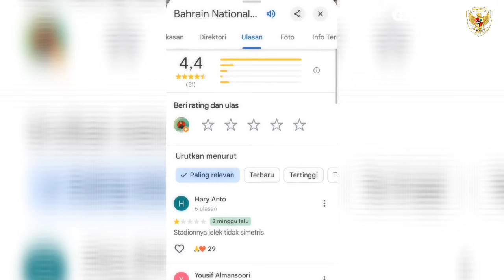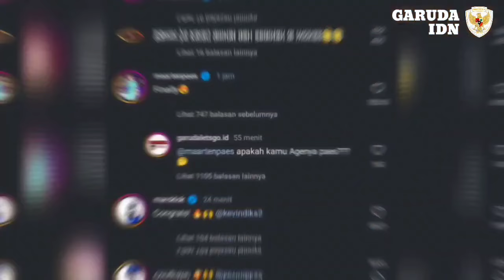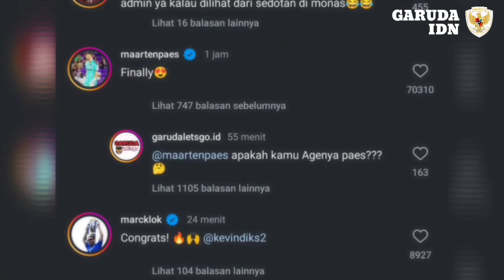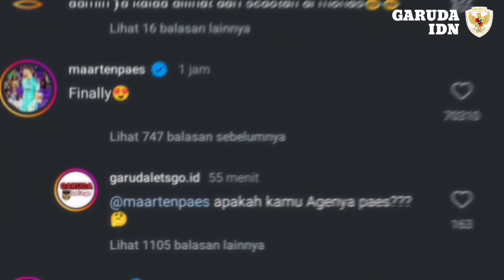GAK NGAKU MALAH NANTANG😱BAHRAIN SAMPE KEBINGUNGAN TANGANI NETIJEN INDO, PSSI RESMI PROTES KE AFC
BERITA BOLA TERBARU DAN TERUPDATE DARI GARUDA IDN : GAK NGAKU MALAH NANTANG😱BAHRAIN SAMPE KEBINGUNGAN TANGANI NETIJEN INDO, PSSI RESMI PROTES KE AFC